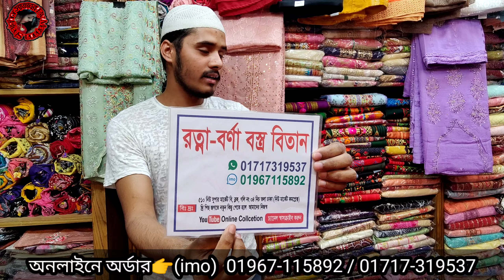ইন্ডিয়ান বারিশ/ লাখনো থ্রিপিসের ঈদ কালেকশন